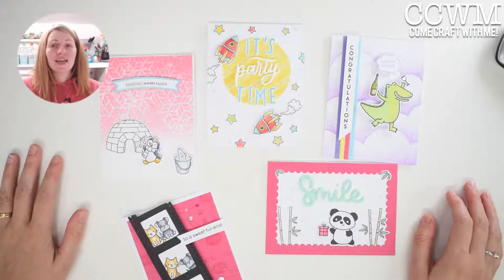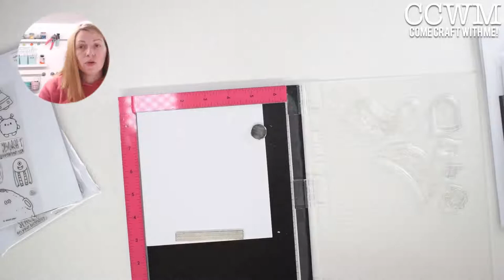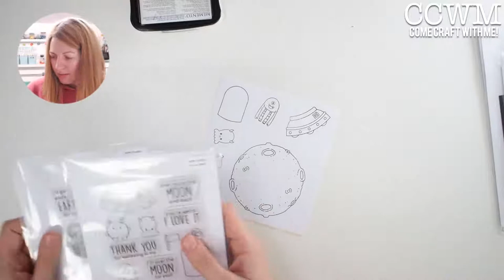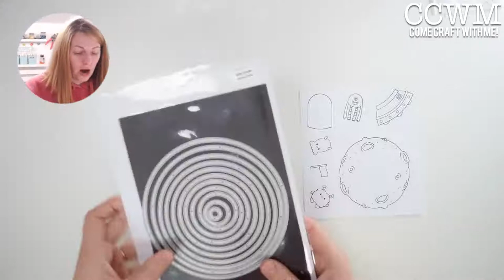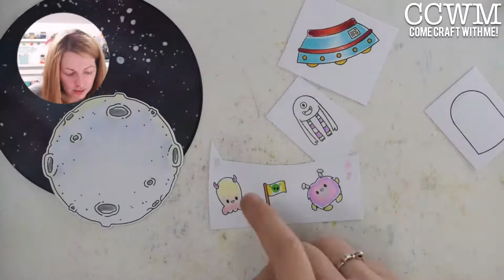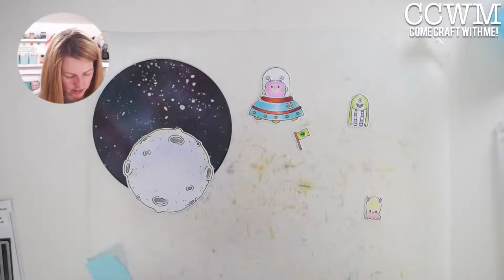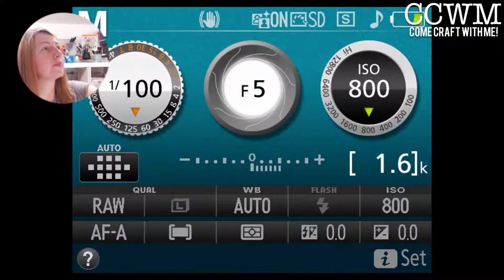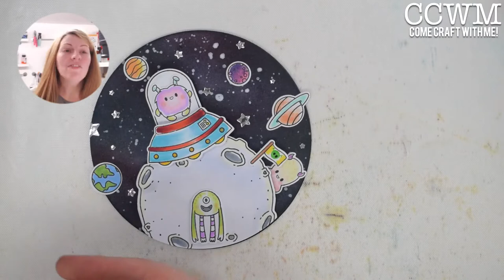Come Craft With Me - Live Paper crafting and card making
By Lesley Oman @ Hungry Heffy Crafts